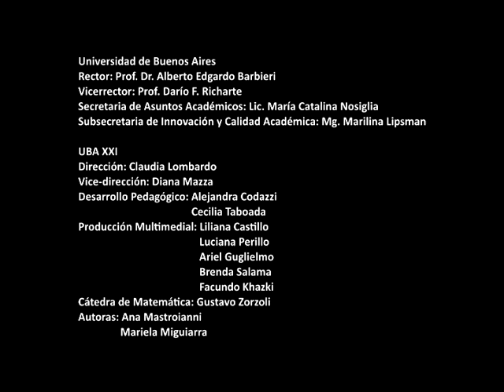Matemática: Derivada de un cociente